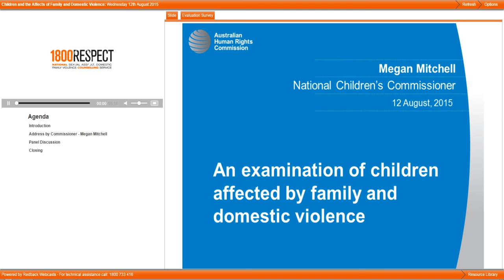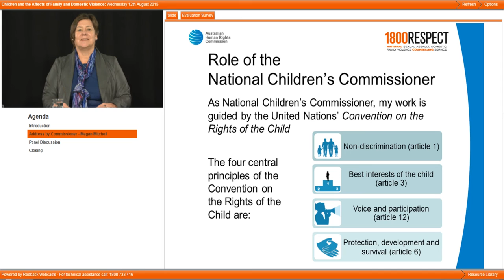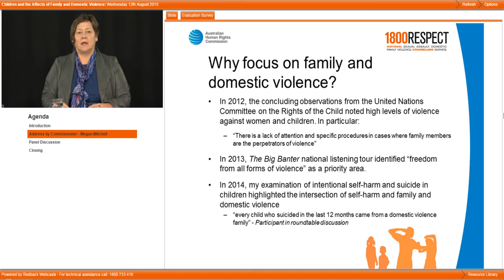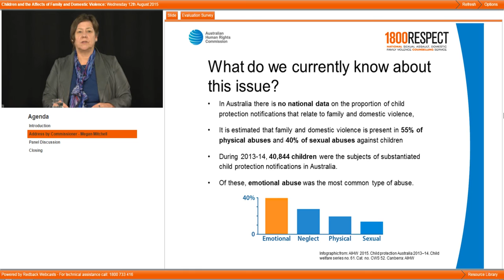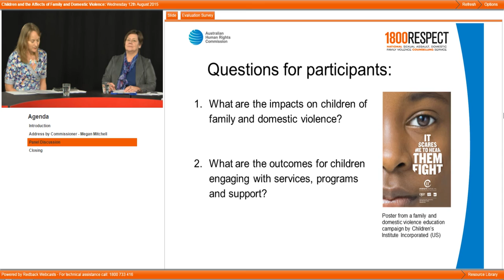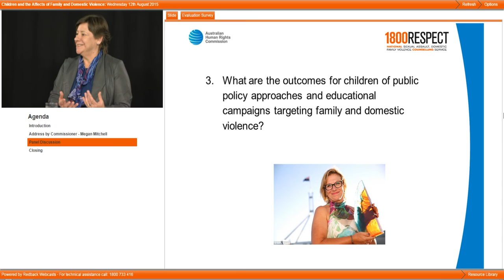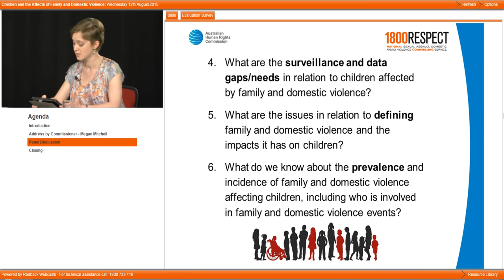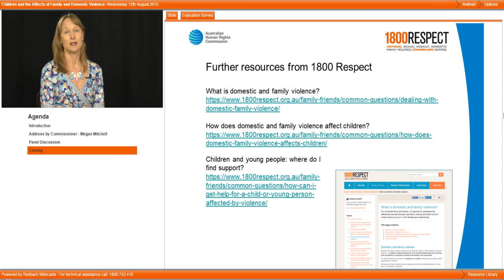National Children's Commissioner - Impact of family and domestic violence on children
Join Megan Mitchell, Australia’s first National Children’s Commissioner in this online forum on how children are affected by family and domestic violence.  Learn more about the Commissioners’ role and the development of her 2015 Parliamentary report into children’s rights.  The 2015 report has a substantive focus on how children aged 0-17 are affected by family and domestic violence.